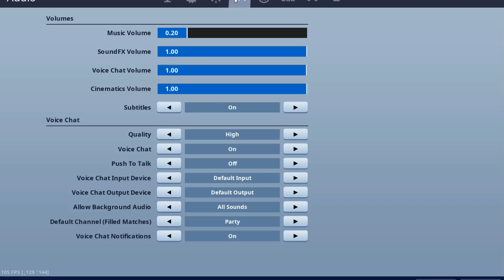My Fortnite Settings.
Guys I recently got a PayPal account and all donations will go to giveaways link is thank you guys for all the support

My Twitch. this my twitch account pls follow and stay updated

Comment And Like It will Really Support Me!